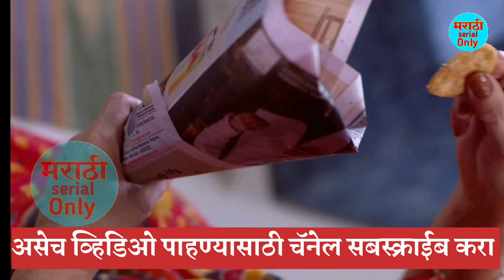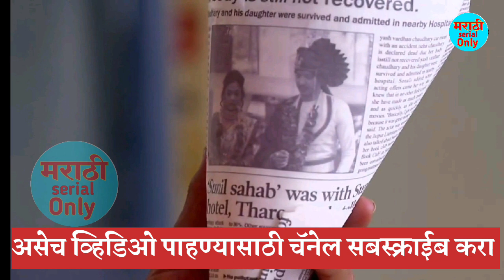लवकरच अनुने सत्य येणार सर्वांच्या समोर l 🥰